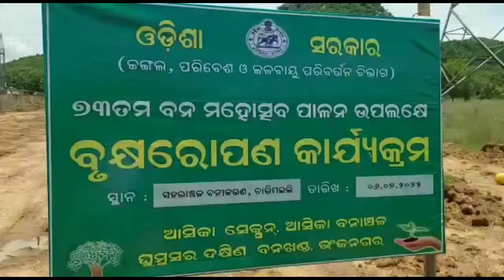ଆସିକା ବନାଞ୍ଚଳ ସେକ୍ସନ ୧ ଚାରିମଇଲି ଠାରେ ବୃକ୍ଷ ରୋପଣ କାର୍ଯ୍ୟକ୍ରମ ଅନୁଷ୍ଠିତ ll zillakhabar.com ll